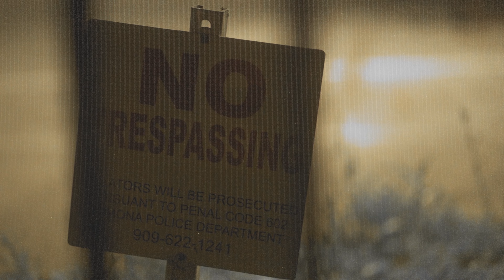"Killing Spree" Saucie P x Ramon Benjammin | Shot